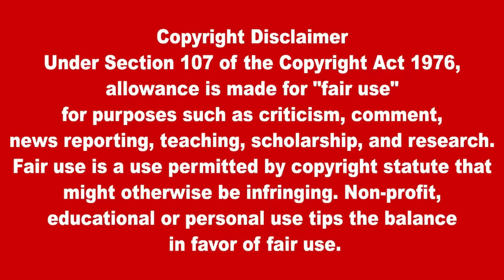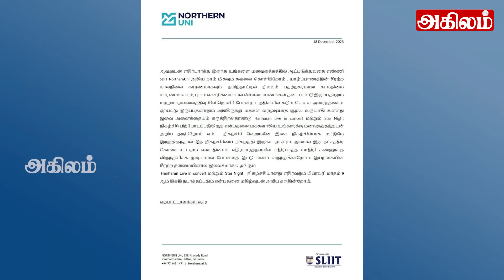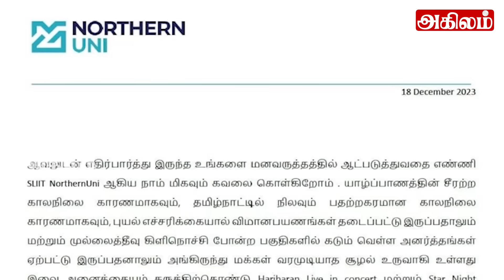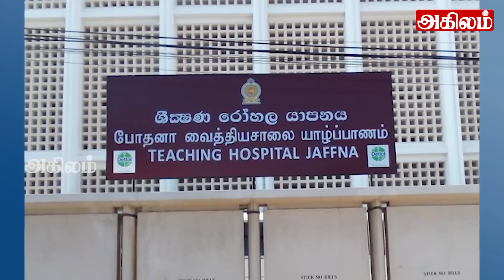இன்றைய தலைப்புச் செய்திகள் 19.12.2023 | Today Sri Lanka Tamil News |Akilam Tamil News akilam morning